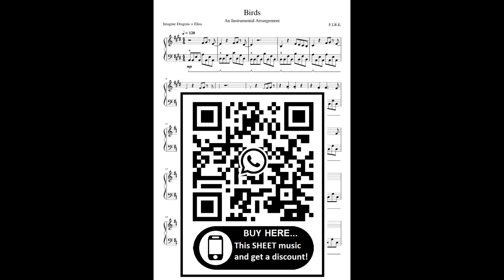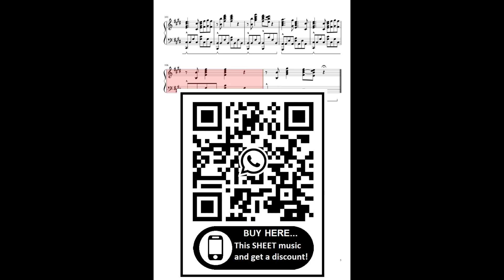Imagine Dragons-Birds (Piano Cover) + SHEET Partitura Intermediary